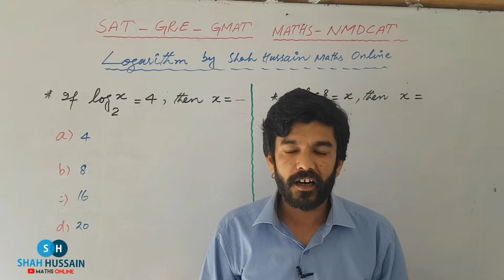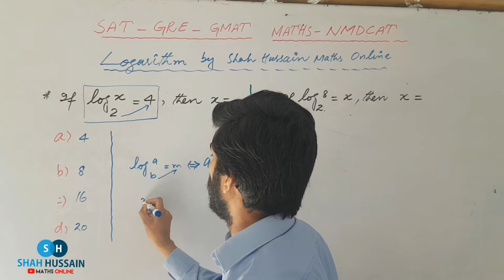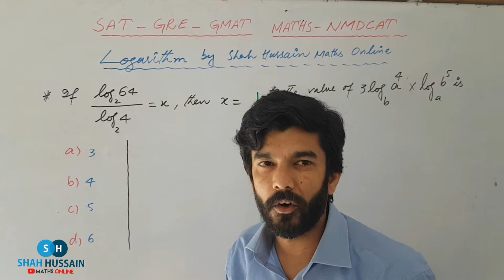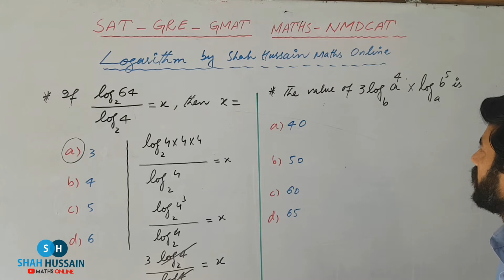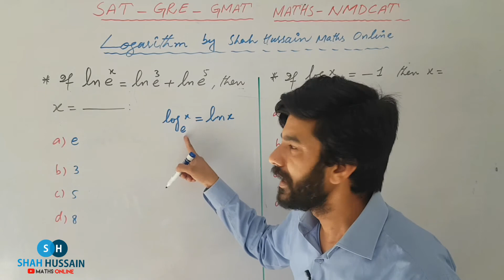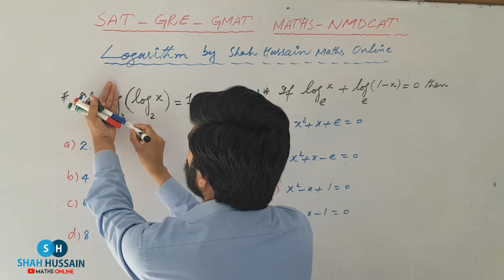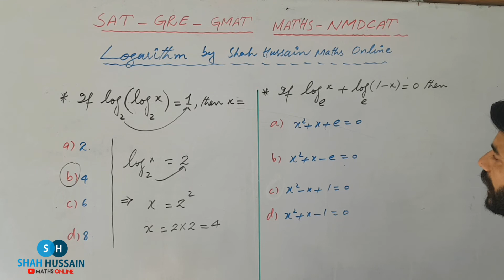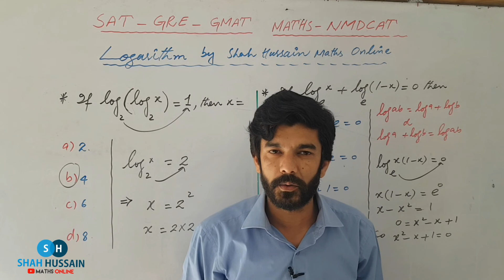Logarithm Mcqs | SAT | NMDCAT | GRE | GMAT | Maths REASONING